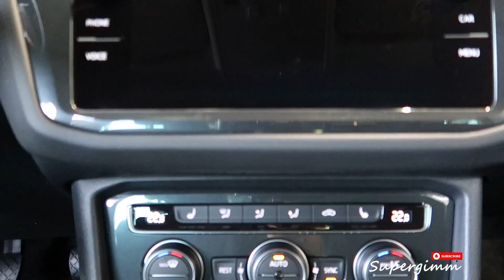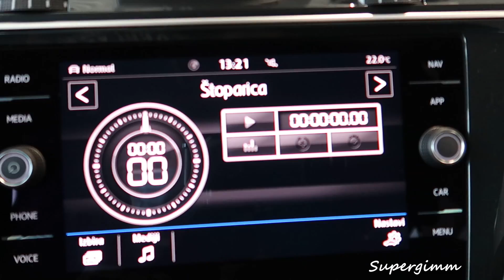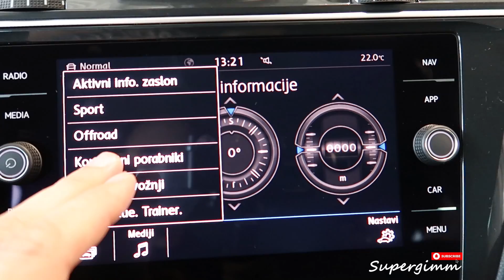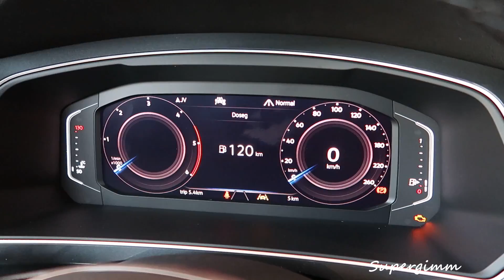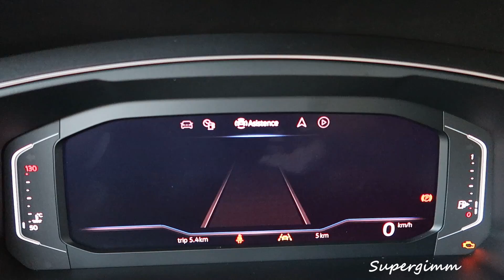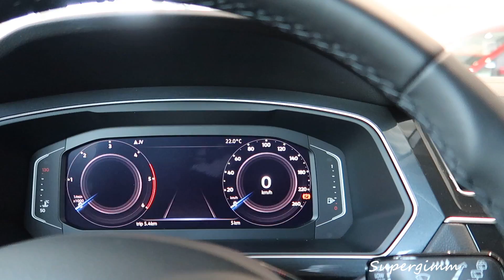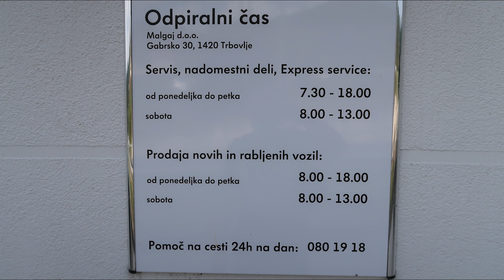2020 VW Tiguan R-Line Edition 2.0 TDI 4M (150 hp) - Visual Review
2020 VW Tiguan R-Line Edition 4 Motion with 150 hp in Clean white color

MALGAJ d.o.o.

Car specifications:
Engine: 1968 cm3,Diesel,Turbocharged 4 cylinder Inline
Power: 110 kw / 150 hp @ 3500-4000 rpm
Transmission: 4 wheel drive (4 Motion ),6 speed manual gearbox
Torque: 340 Nm or 250.77 lb.-ft @ 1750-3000 rpm
Acceleration 0-100 km/h: 9.3 sec
Top speed: 201 km/h 124.9 mph
Fuel consumption-combined: 5.6 l/100 km or 42 US mpg
Fuel tank capacity: 60 L or 15.85 US gal
Kerb weight: 1585 kg or 3494.33 lbs
Trunk space (min.): 615 L or 21.72 cu. ft.
Trunk space (max.): 1655 L or 58.45 cu. ft.